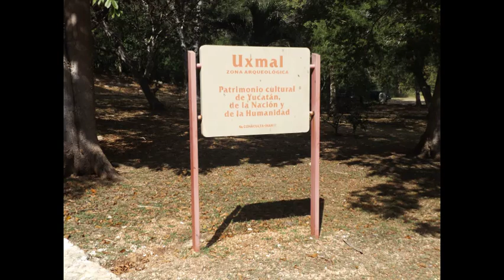Leguaan, Uxmal, Mexico